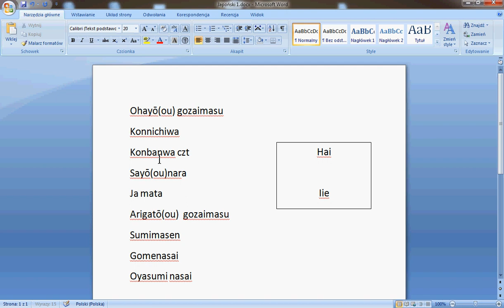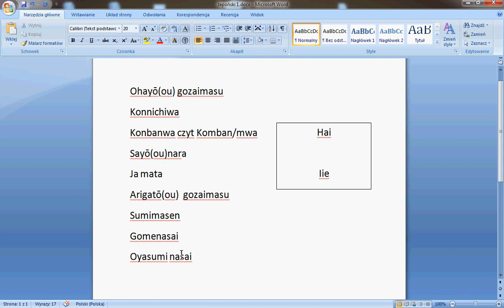Nauka japońskiego #1 Podstawowe zwroty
W filmie dowiecie się jak po japońsku:
-Przywitać się w zależności od pory dnia
-Przeprosić w zależności od sytuacji
-Podziękować
- Pożegnać się
-Życzyć dobrej nocy